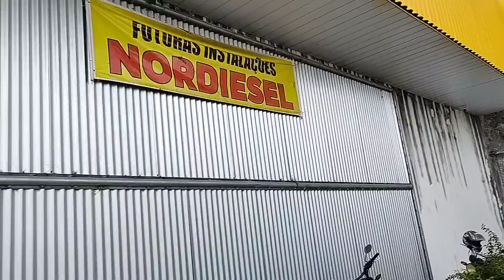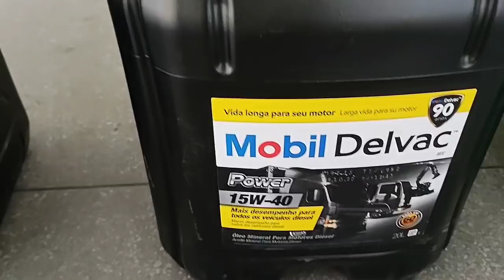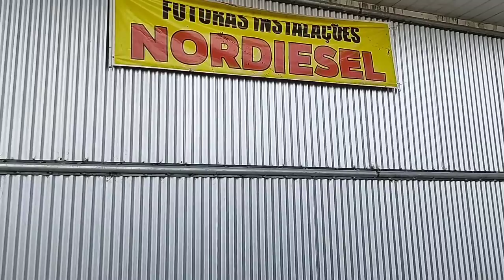como é a embreagem bi disco do Fênix.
* O que estava ocasionando o problema do Fênix.
* Embreagem bi disco.
* Oficina Nordiesel.